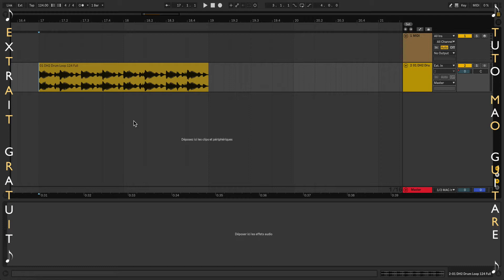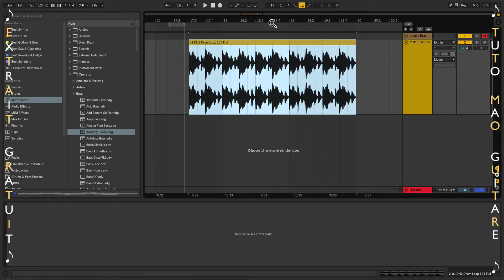Raccourcis clavier Ableton Live 10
Ce tutoriel est consacré au séquenceur MAO Ableton Live 10 de Ableton Live.
⬇⬇ Clique sur "PLUS" il y a pleins d'informations utiles ⬇⬇

Ce tutoriel est le guide complet du séquenceur Ableton Live 10 et 9.
Cette formation est ultra complète et va vous permettre de créer de la musique, de faire du Sound Design, Composition, Arrangement, Beatmaking et pleins d’autres choses encore!

* Niveau : Débutant à Confirmé
* Durée : 28 heures
* Mise en ligne : le 01 juin 2019
* La suite du tutoriel : disponible prochainement
Sine On
Tuto MAO
Tutoriel MAO
Ableton Live
Ableton Live 10
Séquenceur
DAW
Logiciel MAO
Synth
Audio
Midi
Vst
Vsti
Plugins
Beatmaking
Composition
Controler